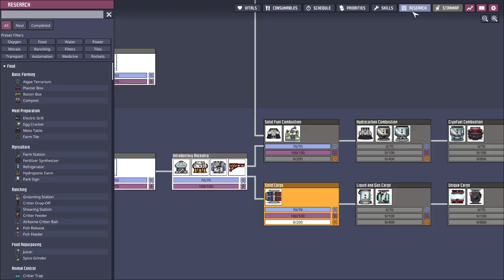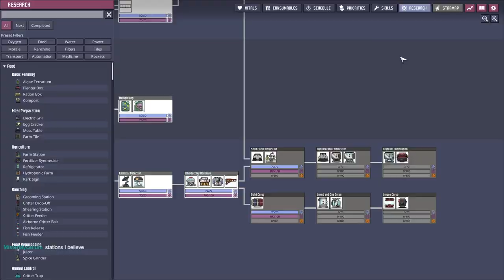Oxygen Not Included | New Base | Part 7-2